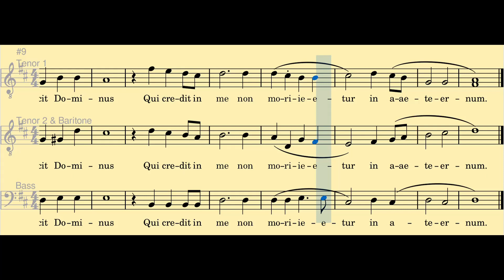Ego Sum (Lenten Gospel Acclamation) TTBB Arrangement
This piece was composed by Fr. R. Regaspi and is mainly used for Lent in the absence of the Alleluia. Transcribed and used by the Sedes Sapientiae Choir during an ordination last March 30, 2023.